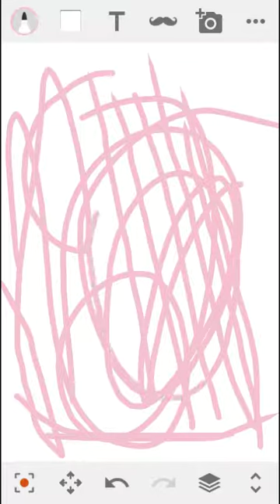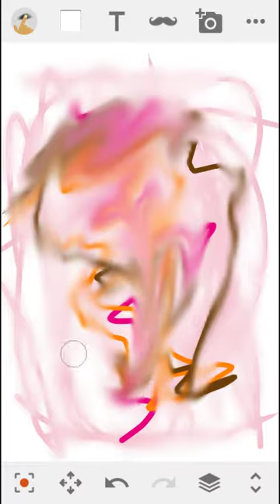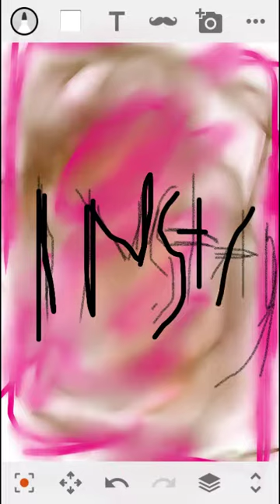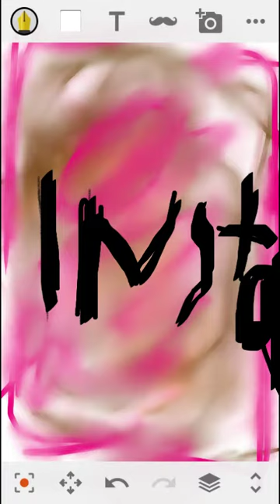My drawing routine s